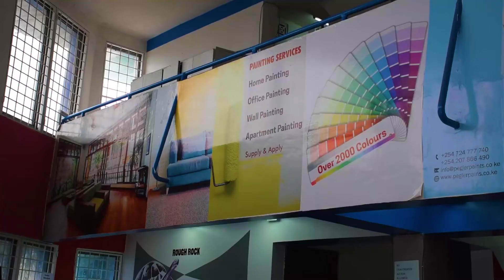PEGLER PAINTS: Brighten Your World With Pegler Paints